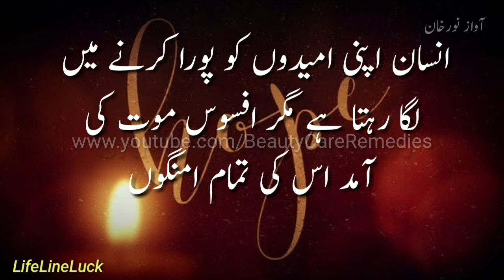Aise logon Se Mohabbat Ki ummid Na rakho, امید, Ummid, Aqwale Hazrat Ali RA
Hazrat Ali (RA) quotation, urdu quote, Aqwale Hazrat Ali Razi Allah Tala Aanho, Urdu quotations, Urdu aqwal, aqwale zareen, golden words, Life Line Luck